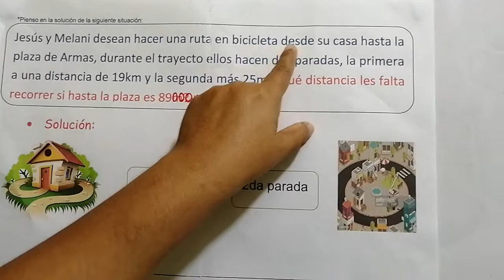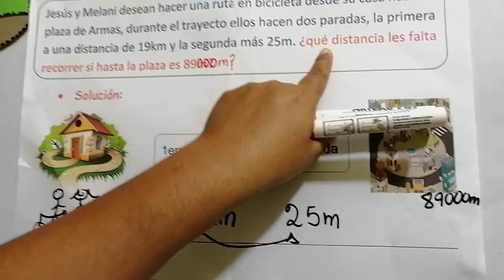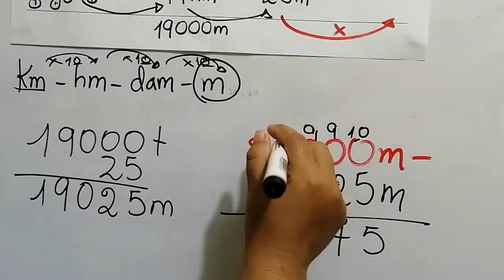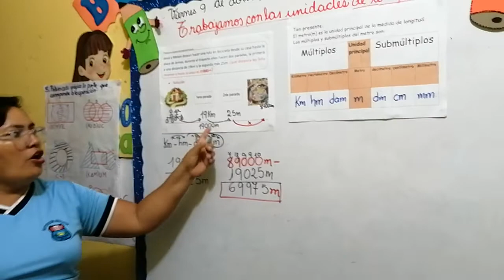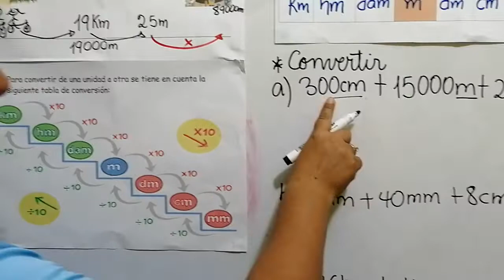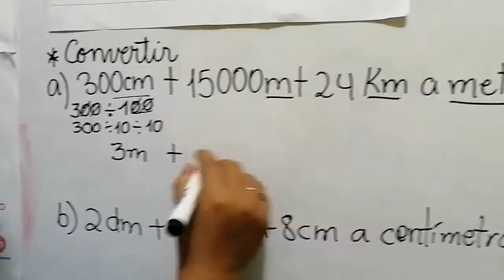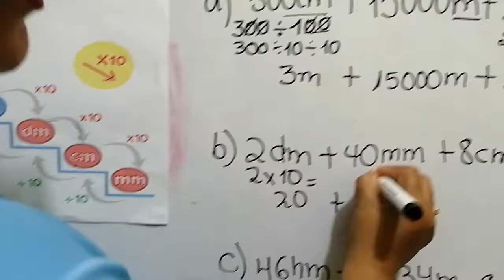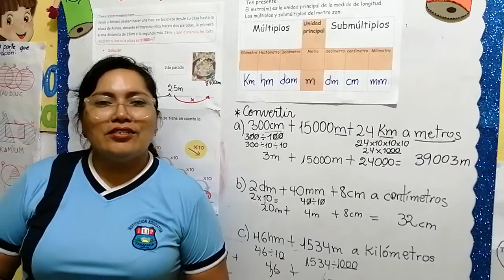Trabajamos con las medidas de longitud 9-04-2021